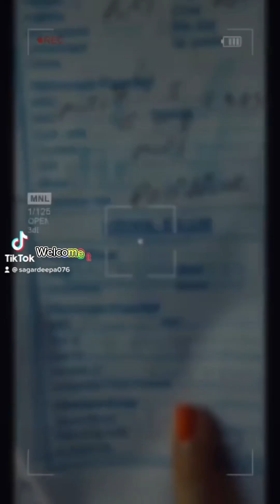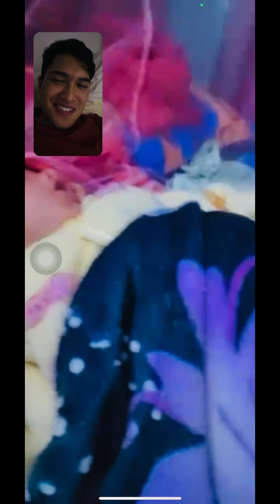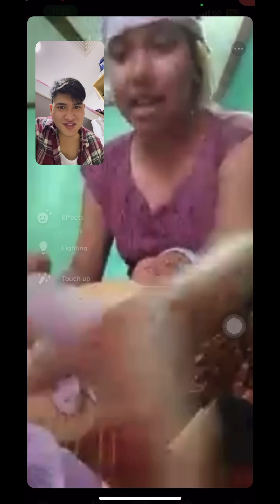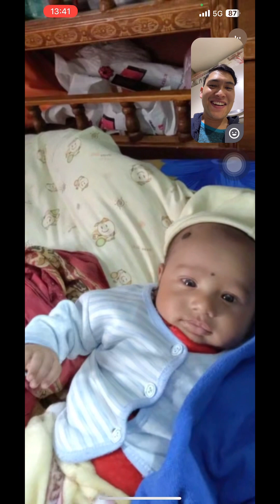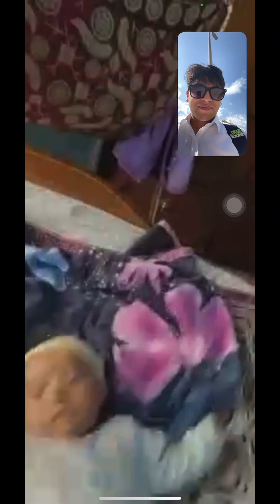Welcome to this amazing world 🌎my son 🥰(2023-Jan 23)